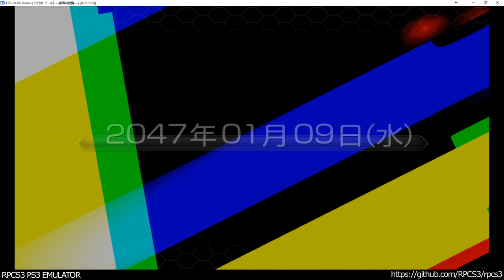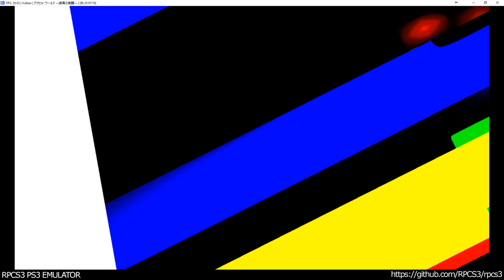RPCS3 PS3 Emulator - Accel: World Awakening of the Silver Sky Ingame! VULKAN (47fdaf69)